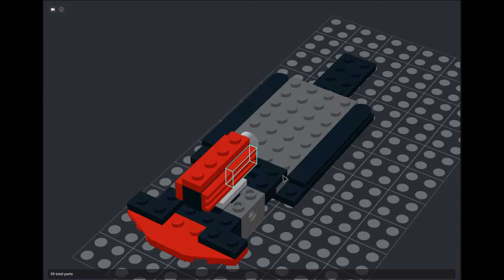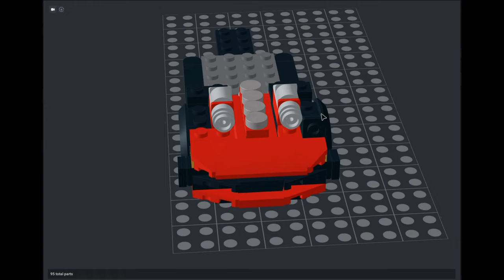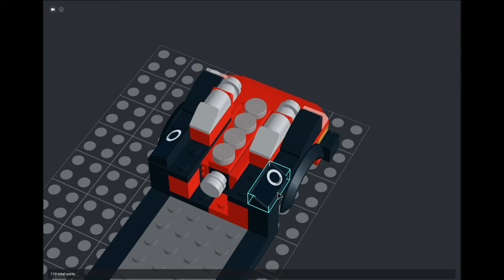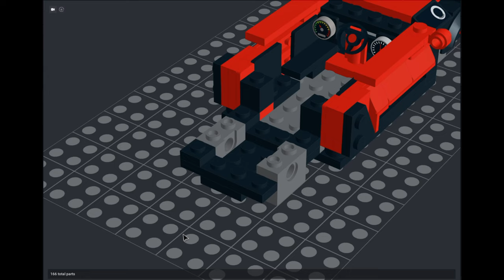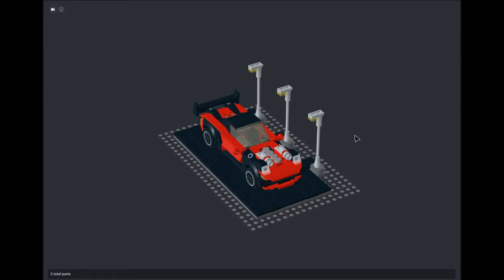Building a Lego Mazda RX-7 in BrickLink Studio 2.0: A Step-by-Step Guide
Creating a Lego model of the iconic Mazda RX-7 using BrickLink Studio 2.0 is an exciting project for both car enthusiasts and Lego builders. This guide will walk you through the entire process, from setting up the software to adding the final touches to your detailed and realistic RX-7 model. Let’s dive in and transform digital bricks into a stunning representation of this classic sports car.